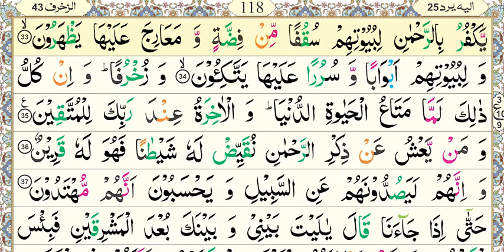National Book Foundation, Aasan Nazra Quran, Parah #25, Surah Az-Zukhruf